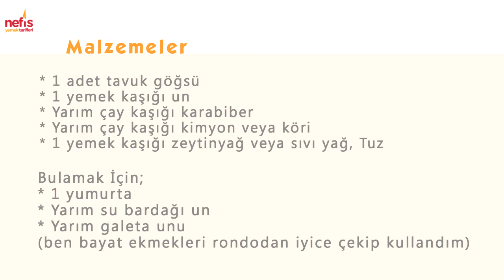Nugget (Çıtır Tavuk Köfte) - Köfte Tarifleri - Nefis Yemek Tarifleri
Nugget (Çıtır Tavuk Köfte);

Tarifi bizimle paylaşan Kayinvalidemveben' e teşekkürler.

Nugget ( Çıtır Tavuk Köfte) Tarifi İçin Malzemeler
Çocuklarınız buna bayılacak, tabii siz de ;) Ev yapımı nugget ;
1 adet tavuk göğsü
1 yemek kaşığı un
Yarım çay kaşığı karabiber
Yarım çay kaşığı kimyon veya köri
1 yemek kaşığı zeytinyağ veya sıvı yağ, Tuz
Bulamak İçin;

1 yumurta
Yarım su bardağı un
Yarım galeta unu(ben bayat ekmekleri rondodan iyice çekip kullandım)

Ücretsiz uygulamamızı indirin.